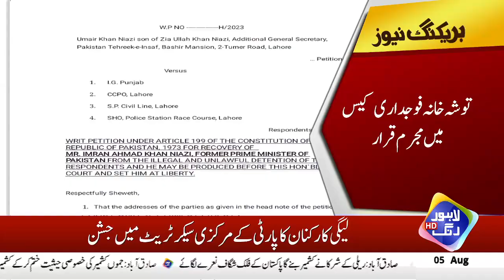Chairman PTI Sadiq o Ameen Na Rahy | Breaking News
✅PTI Seeks Legal Remedy from Lahore High Court Regarding Chairman's Arrest